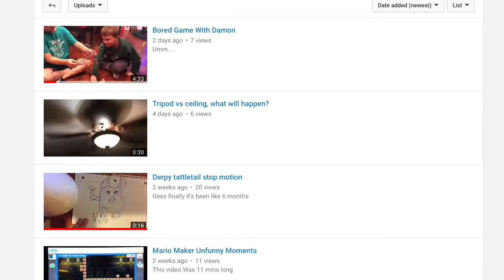1 Year Of Ky Tangale!!!!!!!!!!!!!!!!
Yeaaaah 1 year, on to the next year!